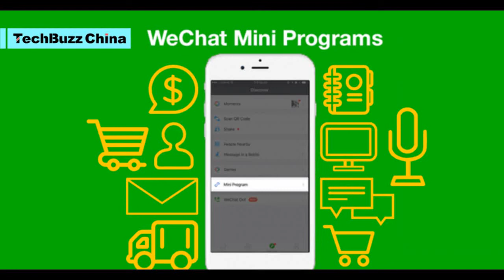Tech Buzz China Ep. 37: The WeChat Mini Program — The End of Apps or Not?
In episode 37 of TechBuzz China, co-hosts Ying-Ying Lu and Rui Ma dive into the world of WeChat Mini Programs. Arguably some of the biggest innovations to come out of the Chinese internet, Mini Programs have no real Western equivalent. Ever since it was launched three years ago on January 9, 2016, the Mini Programs function, which is still in an experimental stage, has been touted as a key direction for WeChat.

Rui and Ying-Ying begin by exploring the origin story of Mini Programs. They explain that, back in 2016, it was not immediately clear to the WeChat team what to do with the product after its launch. WeChat was observing that while the Official Accounts system was taking off, the main issue was that these accounts were not built to properly handle transactions. So Allen Zhang and his team began to ask themselves if there was something heavier than an Official Account but lighter than a native app that they could make to help businesses transact online, inside of WeChat. The goal was to create something “small and light, fast and beautiful.”

Listen to find out: Did the team succeed at building the above mantra into the evolving product of Mini Programs? In what ways are mini programs superior to native apps? For users, what are the various means in which individuals can access the programs within WeChat? From a small-business owner point of view, what are the benefits of launching a mini program? What about the drawbacks? What are mini games and how do they fit into the picture? What about AI — what is its role in all of this? And, finally, which other Chinese internet giants are getting into micro apps, and do our co-hosts believe their efforts will lead to the success that WeChat Mini Programs are experiencing?

As always, you can find these stories and more at pandaily.com. Do let us know what you think of the show by leaving us an iTunes review, liking our Facebook page, and tweeting at us at @techbuzzchina to win some swag!